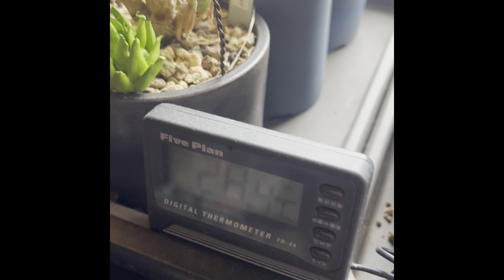パキポキさんのぼやき200906